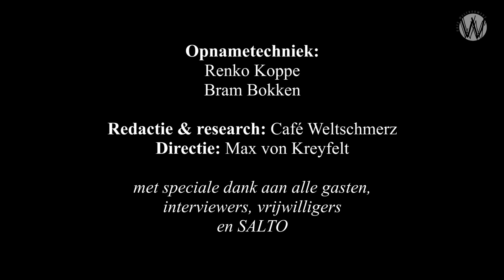De kijkersvraag (1) van Alberto Lopez Adrados met Arno Wellens en Sujet Shams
‘Wat moeten we met Europa als de EU niet meer functioneert?’ Over het post Europa tijdperk.

Alberto reageerde op ons verzoek om met een eigen vraag aan te schuiven bij Arno Wellens en Sven Hulleman. Sven moest zich excuseren en Sujet Shams vervangt hem.